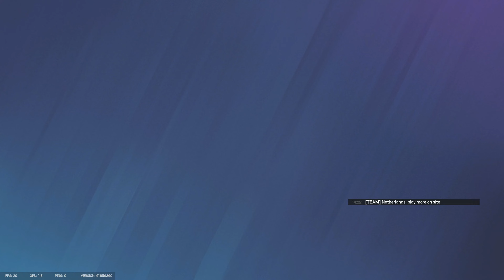when weird tatics work